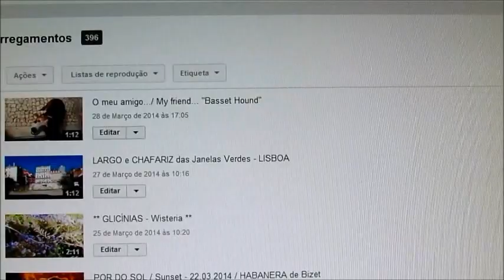The YOUTUBE accounts...numbers!!!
As contas do YouTube!
Numbers do not matter!!
OBRIGADA pelos seus comentários!